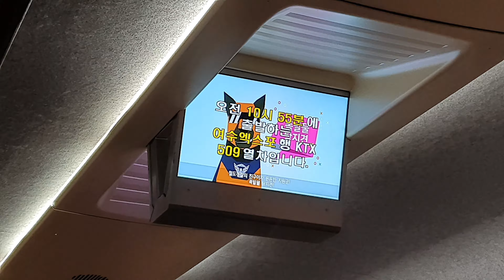KTX기차 용산역 출발전 안내방송 용산발 여수EXPO행 KTX 509열차